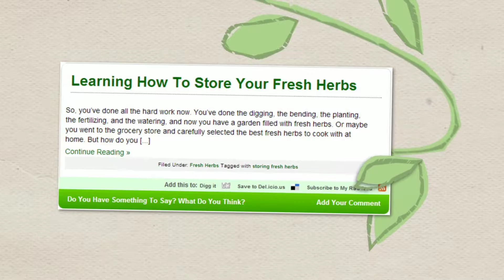Fresh Herbs by Home Vertex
Reviewed: ★★★★★